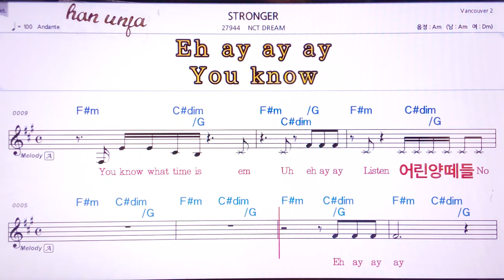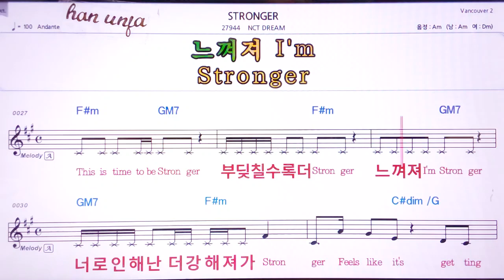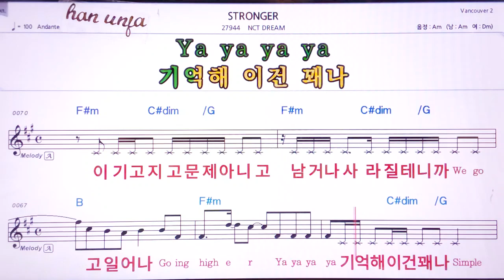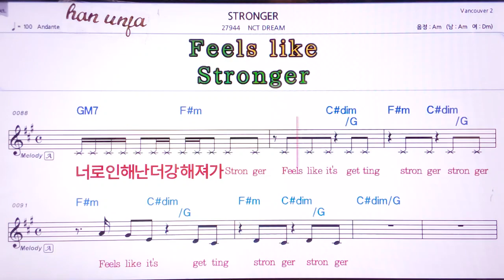💖Stronger /NCT Dream 👍MR,유투브 노래방,가라오케 악보 코드 가사 ,Karaoke,반주